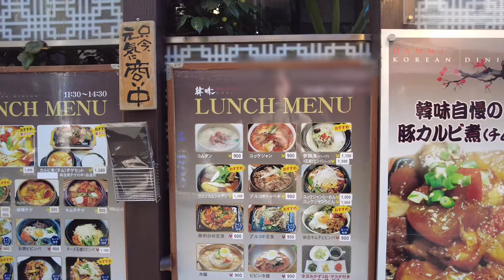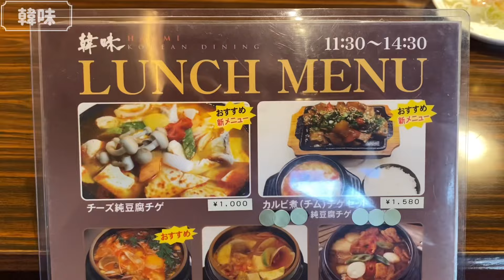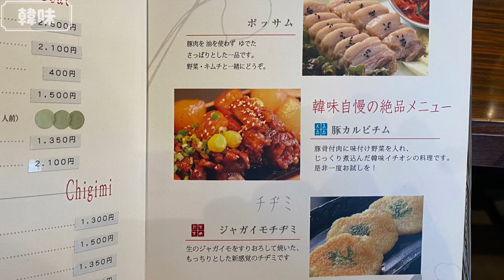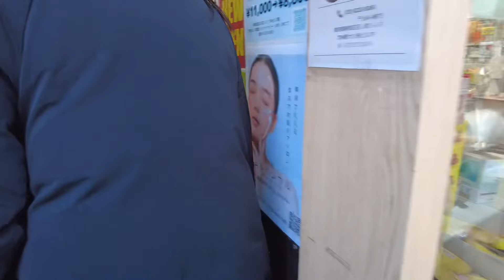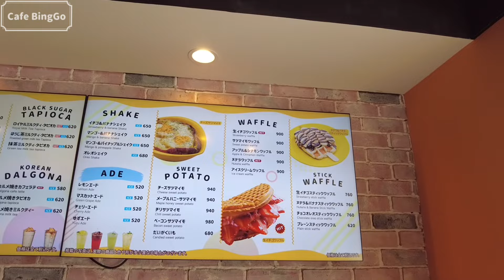【新大久保】孤独の韓グルメ🌈駅近の人気ランチをご紹介します！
常連さんの多いこちら！カルビチムが人気のお店です✨

┈┈┈┈┈┈┈ ❁店内❁┈┈┈┈┈┈┈┈

入り口ですぐ靴を脱ぐスタイル。
掘り炬燵式のテーブルです。
真ん中のお席はパーテーションで仕切りがあります。席によってはお隣と席間隔は狭いかもしれません。
┈┈┈┈┈┈┈ ❁order❁┈┈┈┈┈┈┈┈

▣カルビチムチゲセット　¥1580(税抜)

カルビチムとは骨付き肉を醤油ベースのタレで甘辛く蒸し煮にしたもの。
こちらは豚骨付き肉です。

カルビチムって時間がかなりかかるお料理なので結構お高いお店が多いですし、ランチで少量いただけるお店も少ないですが、こちらはちょうど良い量で、さらにスンドゥブも付いてて良いんです☺️
ホロッホロに煮込まれたお肉はすぐに骨からするっと外れます。濃いめの甘辛味がご飯が進む！この煮込まれたお肉が美味しいんです💕
スンドゥブは辛すぎずスタンダードな美味しさ！

ランチにはサラダ、パンチャン3種類とセルフのコーヒーが付きます。
ただコーヒーが激薄で私は好きじゃなかったです😮まぁサービスですからね。

▣ハーフ＆ハーフセット　¥1350(税抜)

こちらは石焼きビビンバハーフと、8種類から一つ選べるセットです。
選べるメニューにはチャプチェ、プルコギなどのオカズ系や、チゲ類もあります。
今回はユッケジャン。
色々食べれるセットはいいですよね。
石焼きビビンバのオコゲが最高の出来具合でした♡
ユッケジャンは結構しっかり辛め！
豆もやしなどの具材もたっぷりで美味しかったです。

セットのチゲのトゥッペギは1番小さいサイズなのでパッと見少なめ。
食べるとそれなりに満足できます。

どこもボリューミーなお店が多い中、日本人適量な気もしますね😁
店内は音楽はクラシックが流れて落ち着いた雰囲気。
適量をゆっくり楽しみたい大人の女性にオススメできます✨

┈┈┈┈┈┈┈ ❁shop❁┈┈┈┈┈┈┈

『韓味』
✦営業時間　11:30〜23:00
　　ランチ11:30〜14:30
✦東京都新宿区百人町1-10-11 フレスカ1階

✼••┈┈┈┈ ᵀᴴᴬᴺᴷ ᵞᴼᵁ ◡̈* ┈┈┈┈••✼

最後まで見て頂きありがとうございました☻︎

イイネ、コメント、タグ付け&メンション！
とっても励みになっております❦

「すの妻さん！このメニューも美味しいから食べて！」みたいなコメントも是非！